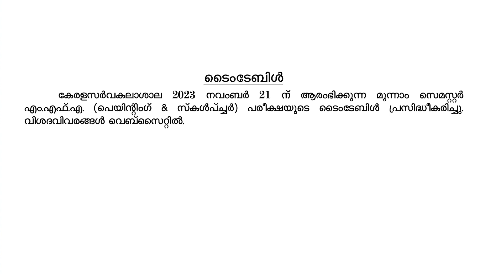Kerala University ഇന്നത്തെ പ്രധാന അറിയിപ്പുകൾ ( 08.11.2023 )